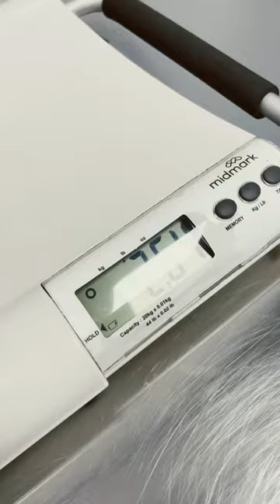First Vet visit my Toy Poodle 🧸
Watch my Toy Poodle at the vet getting his first shot!